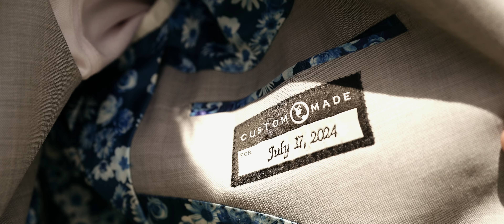Cait & Nate | Sneak Peek | Blue Lakes, Ridgeway Hiking Elopement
Have you ever thought about hiking 9 miles on your wedding day? Cait and Nate did - from an early 3am start for views under the stars, to a sunny day along a bright blue lake, we explored the trail, found waterfalls, wildflowers, and got these two married in arguably the most beautiful place I have ever been to.

Congratulations you two!

Photography - Adventure Amore
HMUA - Wild Brides